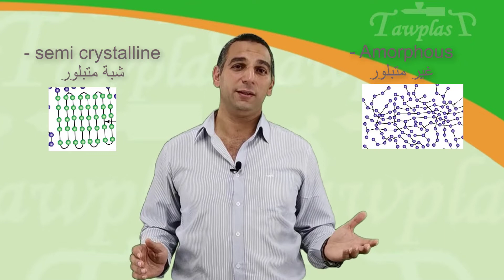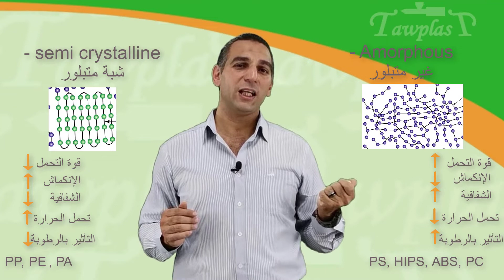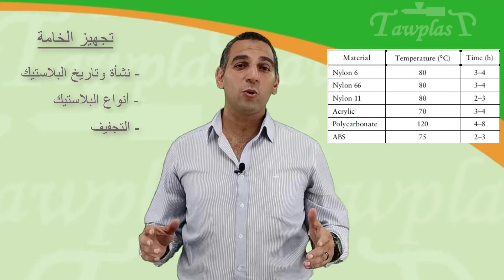PMMMP 31 منهج حقن البلاستيك - مرحلة التجهيز1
ما هي مرحلة التجهيز وعناصرها؟
كيف يصنف البلاستيك؟
وما هي مميزات كل عائلة منه؟

شركة تاوبلاست شريكك في البلاستيك

TawplasT more than just injection molders
شركة تاوبلاست أكثر من مجرد حقن بلاستيك , متخصصين في صناعة البلاستيك
وكيفية حقن البلاستيك

سلسلة من الحلقات  تعرفك الخمس محاور الاساسية لبناء مشروعك و تستطيع من خلالها تختار نقطة البداية الخاصة بيك